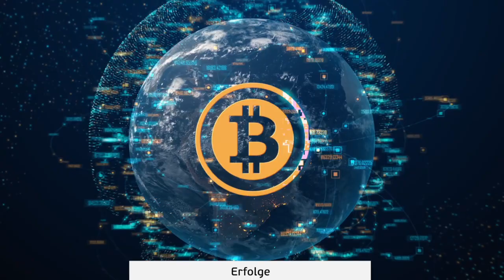1500 Tage Europa Politiker Stefan Berger Film Eli's Filmproduction - EFP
Eli's Filmproduction ist eine sehr aktive Filmproduktionsfirma aus Deutschland. Ob Imagefilme, Werbespots oder andere Arten von Filmproduktionen, Eli's Filmproduction ist darauf spezialisiert, Ihre Filmideen in wahre Meisterwerke zu verwandeln! Mit Sitz in Düsseldorf, reist das Team quer durch Deutschland, Europa und Amerika um dort professionelle Filme zu produzieren.

Eli's Filmproduction is a very active film production company from Germany. Whether it's image films, commercials or other types of film productions, Eli's Filmproduction specializes in turning your film ideas into true masterpieces! Based in Düsseldorf, the team travels all over Germany, Europe and America to produce professional films.